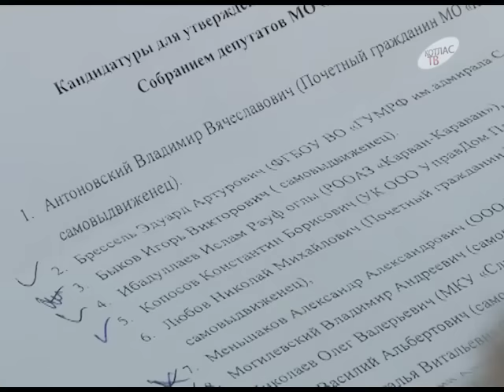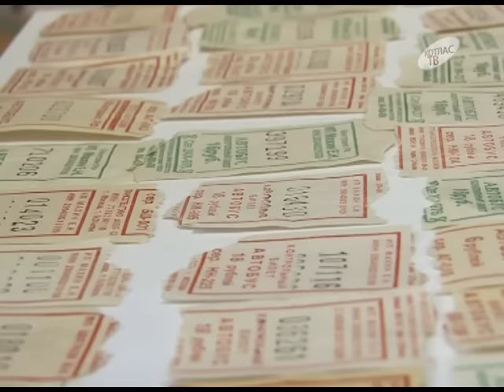Новости 17 02 2017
Внесены изменения в бюджет 2017 года. Утвержден состав общественного совета и назначен председатель контрольно счетной палаты. Подробности заседания городского собрания депутатов.

490 ножниц  в коллекции супругов Кукиных и 38 счастливых билетов  Юлии Веселковой. Что коллекционируют котлашане и какой смысл предают своим прециозным собраниям.

Долгожданная премьера в котласском драмтеатре! Спектакль по произведению Владимира Соллогоба «Беда от нежного сердца».